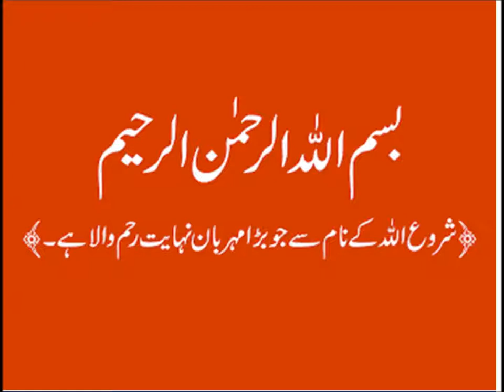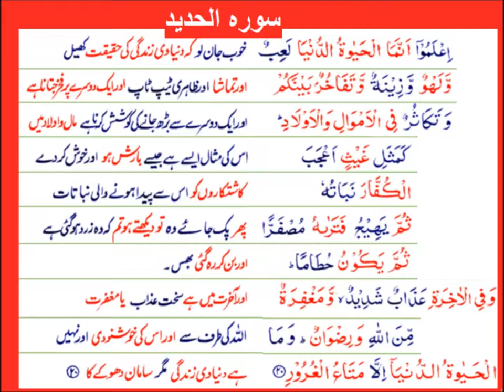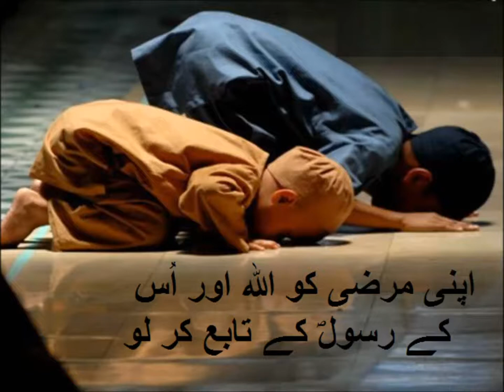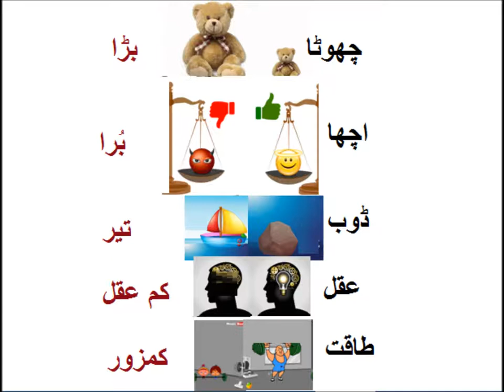The Mountain and the Squirrel in Urdu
In this video, we bring you the delightful story titled "The Mountain and the Squirrel." "The Mountain and the Squirrel" is a tale that teaches us about humility, respect, and the importance of recognizing the value in everyone, no matter their size. As you watch, you'll see how "The Mountain and the Squirrel" interact and what lessons they learn from each other. This story, "The Mountain and the Squirrel," is perfect for children and adults alike, offering valuable life lessons in an engaging and entertaining way. Don't miss out on this charming story, "The Mountain and the Squirrel!"